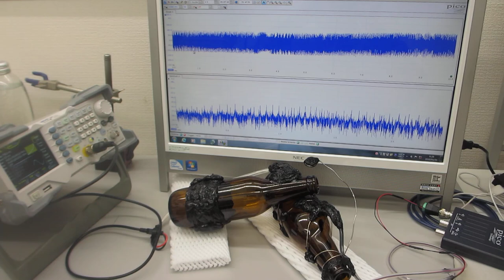超音波プローブの製造・評価技術 Manufacturing and evaluation technology for ultrasonic probes